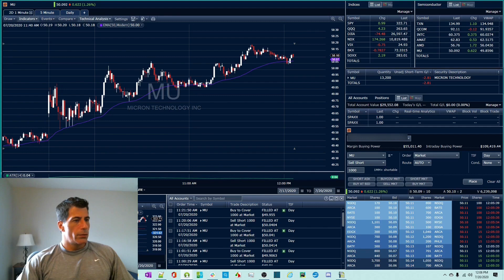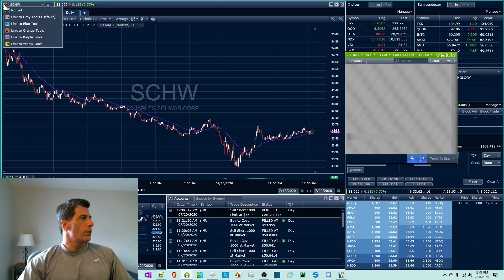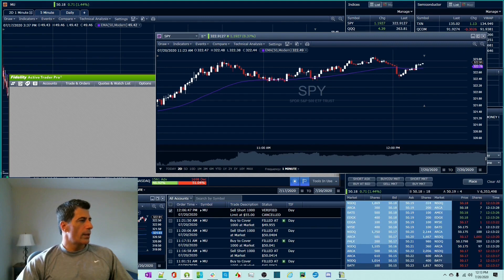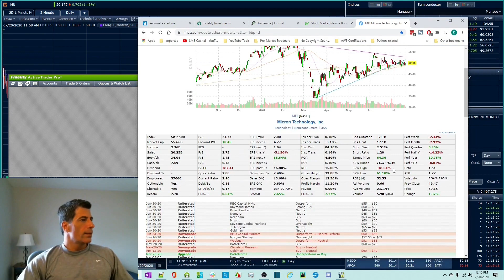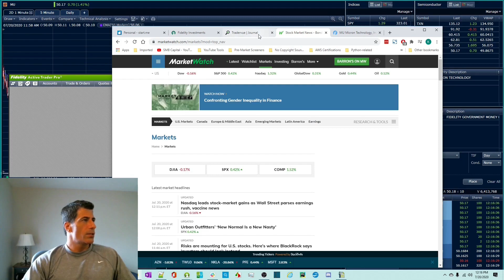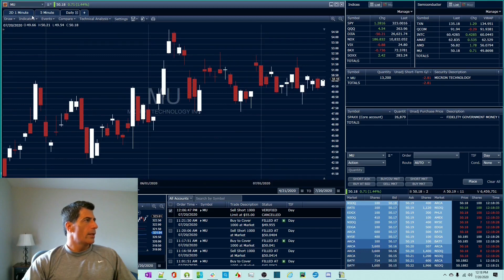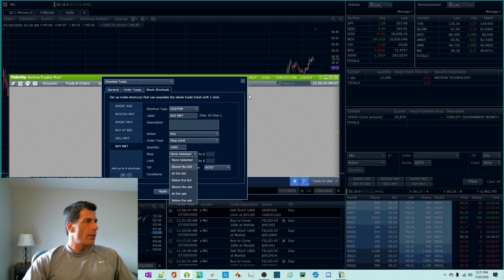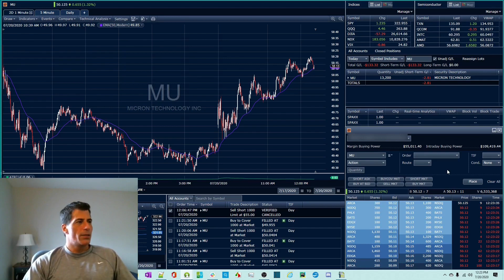Fidelity | Active Trader Pro - Day Trading Setup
In this video, I share my Active Trader Pro day trading layout with suggestions that could improve your performance.

Must Have Trading Books
Market Wizards
The Playbook
Trading to Win
The Way of the Turtle
Trading for a Living

My Trading Desktop Setup
Lenovo IdeaCentre T540
Video Card GTX 1660

Gear I use for filming videos

Topics include:
1. The five windows that should be in every layout.
2. Optimizing Orders, Positions, and Closed Positions windows for readability.
3. A look at the Directed Trade window with Level 2 / Times & Sales and shortcuts.
4. Placing critical windows logically near each other to improve response times.
5. Maximizing your screen "real estate".